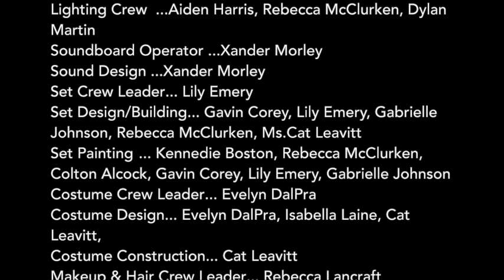Little Women Fall 2019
Mustang Theatre presents Little Women.  Unfortunately, some of the footage was lost.  The first few minutes of the play is missing, which includes the opening monologue from Jo.